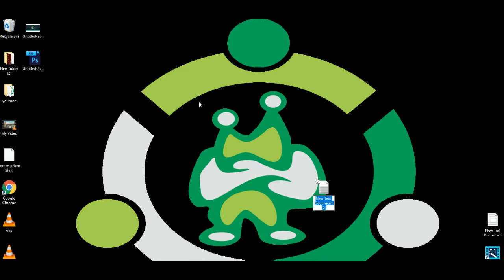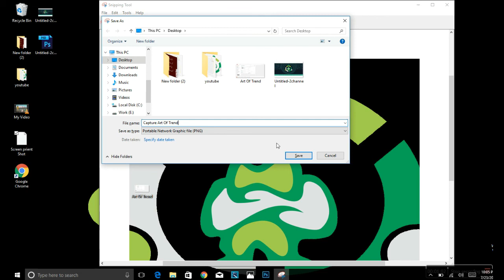How To Print Screen laptop (simple method) | windows 10 | windows 8, 8.1 | windows 7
How to print screen (copy page) in window XP | how to print screenshot computer | mac | laptop | windows 8.1 | laptop window 8
| computer window 10

I have shown in the video how you can take screen shot in windows 7,10,8.1,. i have also shown how to print screen/screenshot printing.
You can also print screen and crop pictures (simple method), to take full screenshot/screen capture.

How To Print Screen in window xp
How To Print Screen computer
How To Print Screen mac
How To Print Screen printing
How To Print Screen laptop
How To Print Screenshort and save as a picture
How To Print Screen in window 8.1
How To Print Screen in laptop window 8
How To Print Screen on Facebook
How To Print Screen on computer window 10